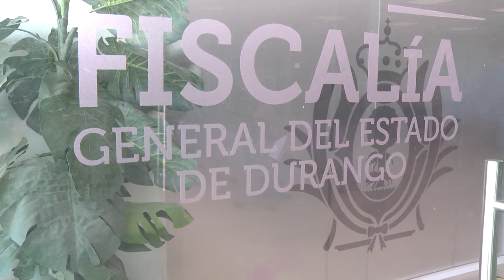CELIO “N”, SUJETO QUE APUÑALÓ 10 VECES A SU CONCUBINA DE 14 AÑOS, YA FUE DETENIDO